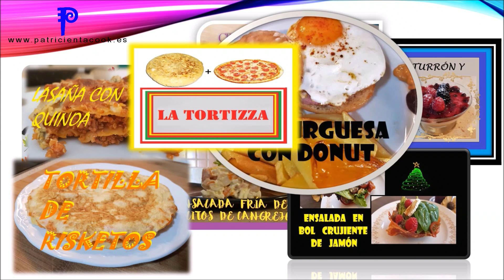Guiso de LENTEJAS en olla lenta. Lentejas de Tierra de Campos I.G.P.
💥COMPARTE TUS RECETAS DE PANIFICADORA EN EL GRUPO DE TELEGRAM 💥

💙💙IMPRESCINDIBLES💙💙
 En este vídeo:
Olla lenta CROCK POT
Espátula de silicona
Mini picadora de alimentos
Anillo de luz
Bandeja giratoria
Kit foto estudio

TOP:
🔵Salsera moderna
🔵Kit para sushi
🔵Prensa para hamburguesas
🔵Campana ahumadora
🔵Virutas de serrín
🔵Casca huevos
🔵Molinillo sal y pimienta
🔵Pipetas de cocina
🔵Envoltorio de cera de abeja
🔵Molde cuadrado de emplatar
🔵Pinzas para emplatar

POSTRES:
🔵Pistola pastelera
🔵Jarra medidora
🔵Recipiente de cristal cuadrado para horno
🔵Molde de silicona para hojas
🔵Kit para decoración de pasteles
🔵Molde flores silicona
🔵Báscula digital
🔵Vaso medidor
🔵Espátula de silicona
🔵Lenguas de silicona
🔵Molde silicona de cucharas
🔵Batidora con picadora de mano
🔵Rodillo de repostería
🔵Manga pastelera

MINI APARATOS:
🔵Picadora de carne
🔵Molinillo de café
🔵Freidora de aire 9 en 1
🔵Freidora de aire
🔵Máquina para hacer pasta
🔵Máquina para cortar pasta
🔵Báscula digital
🔵Plancha de asar
🔵Saca corchos eléctrico
🔵Olla de microondas
🔵Olla lenta

MOLDES:
🔵Molde para pasta
🔵Molde cuadrado para emplatar
🔵Molde flores silicona

ELECTRODOMÉSTICOS:
🔵Nevera y congelador LG
🔵Horno Electrolux
🔵Lavavajillas Balay

OTRAS COSAS:
🔵Cazuela antiadherente
🔵Recipiente de vidrio para alimentos
🔵Molinillo eléctrico
🔵Corta pizza
🔵Hilo de cocina
🔵Pincel de cocina
🔵Rodillo de cocina
🔵Sartén doble para tortilla

INGREDIENTES:
🔵Licor 43
🔵Bebida de almendra
🔵Colorante alimenticio
🔵Harina de castaña
🔵Harina de trigo integral
🔵Harina de repostería
🔵Manteca de cacao
🔵Tinte alimenticio blanco
🔵Flores comestibles
🔵Aceite de coco
🔵Aceite de coco bio
🔵Levadura nutricional o inactiva
🔵Leche de coco